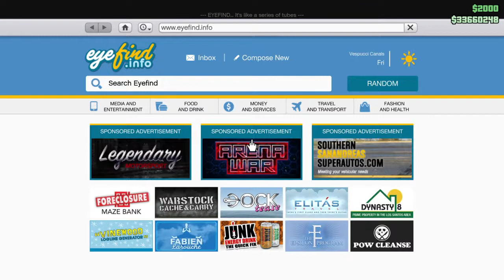Grand Theft Auto V Online Arena War Update Gameplay and my thought about it. (Part 2 of 2)